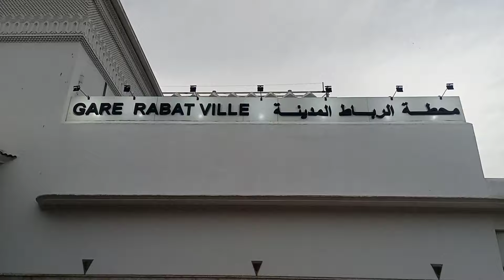الرابور @MolMic1 🇺🇸 أش واقع له مع @ElGrandeToto أنا هو ملك الفاسط @Gnawi.official عشيري⛔❌ 🔥🔥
الرابور @MolMic1  عاش في أمريكا 🇺🇸 شنو علاقتو @Gnawi.official واش واقع ليه مع @ElGrandeToto واش هو ملك الفاسط ولا @Youss45Officiel

Ami younes - Mol Mic - interview  { men Fes l
 Rabat ) ‏حوار  عمي يونس مع مول مايك من فاس إلى الرباط

خوتي مرحبا بكم في انستغرام ديالي

مرحبا بكم في تيكتوك TiK Tok

مرحبابكم في فيسبوك